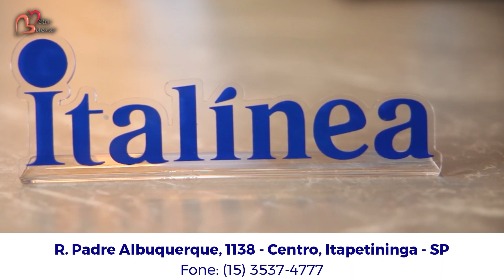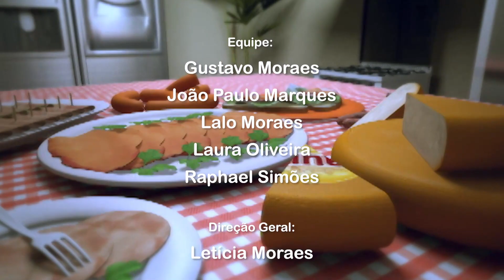Pratos e Papos, Grupo AME - Bolo salgado